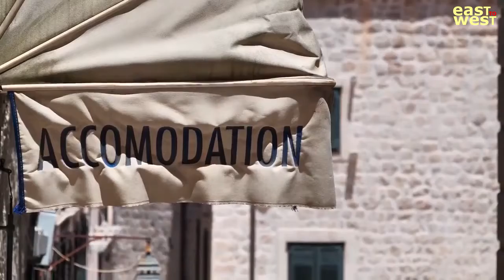What you do not know about Morocco